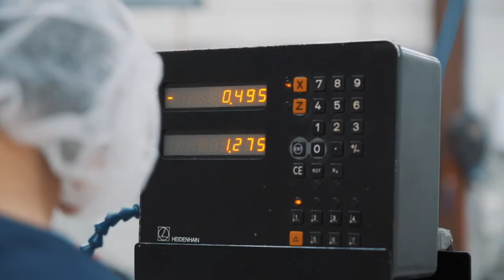Kunststoff verarbeiten als Kunststofftechnologe/-login EFZ | Lehrstellenvideo | Yousty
Ein Einblick in den Alltag einer Lehrstelle bei der Schütz Montlingen GmbH & Co. KG in Montlingen SG als Kunststofftechnologe/-login EFZ

Der Lernende Ralf Leuener gibt euch in diesem Video einen Einblick in seinen Alltag als Kunststofftechnologe EFZ. Ihr erfahrt mehr über seine Ausbildung und deren Anforderungen an euch. Interessiert? Schaut euch unbedingt das Video an!

Schütz Montlingen GmbH & Co. KG bietet engagierten Jugendlichen eine fundierte Berufsausbildung – starte in die Zukunft. Die Ausbildung junger Berufsleute zählt zu den wichtigsten Aufgaben, denn: Die Marktleistung ist exakt so gut wie die Mitarbeiter, welche sie erbringen.

Ihr wollt mehr über eine Ausbildung bei Schütz Montlingen GmbH & Co. KG erfahren? Hier gibt es mehr Informationen: Das Besondere an yousty.ch ist, dass du neben allen wichtigen Informationen und Tipps zu den Berufen, freien Lehrstellen und dem Bewerbungsprozess Einblicke in ein Unternehmen bekommst. Bei Yousty kannst du online schnuppern!